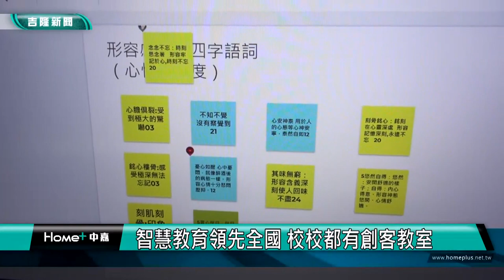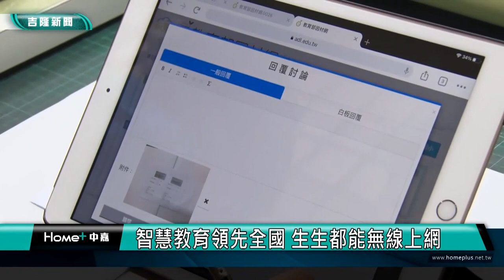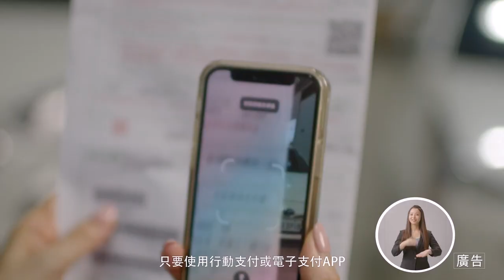中嘉基隆新聞-20221026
00:20 前總統馬英九對謝國樑有信心 看好基隆選情
03:24 林右昌蔡適應合體掃街 批馬輔選羞辱基隆人
06:47 有夠巧！同選區2議員候選人競總竟同門牌
09:40 表揚績優長照服務人員 用碧砂遊艇美食感謝
12:59 智慧教育投入3.9億 提升學生競爭力
17:19 基隆11校中央廚房大改造 營養午餐更美味
22:23 仙洞國小活動中心整建完成 冠軍太鼓隊慶祝
25:33 夫妻檔才離家就醫自宅秒竄火  幸運逃過一劫

臉書追起來
Home 中嘉- 吉隆有線電視

趣聞不漏接
吉隆官網(中嘉新聞)

喜歡看電視?